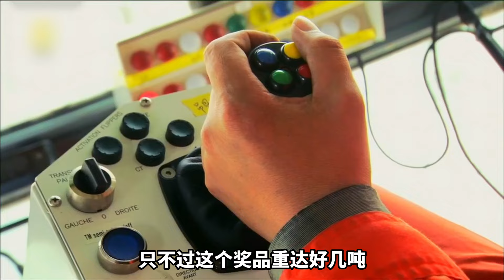走進世界最大的深水集裝箱港，工程預估耗資180億美元，港口碼頭岸線長達20公里